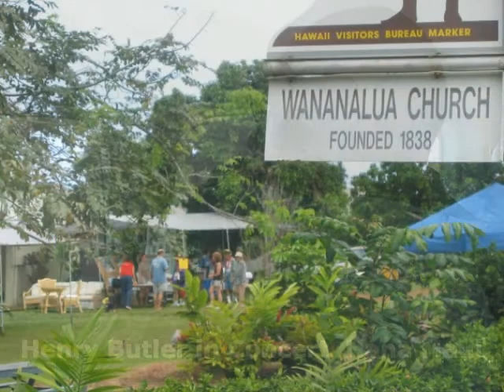Henry Butler June 2005 at Wananalua Church Hawaii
In 2005, two months before Katrina, . the towns people of Hana, Maui attend a program of music by the legendary New Orleans musician Henry Butler at the Wananalua Church, founded in 1838.    Excerpts from the great piano playing and a tour of the Church.   Documentary by Tess Heder using Canon Powershot 5500 and AVS Video Editor.